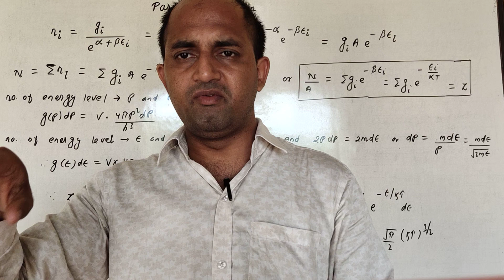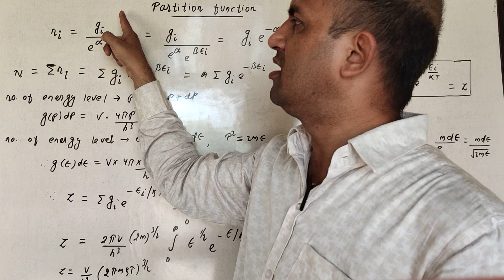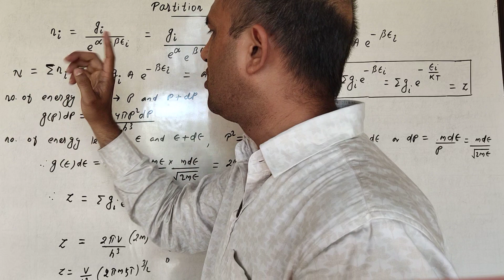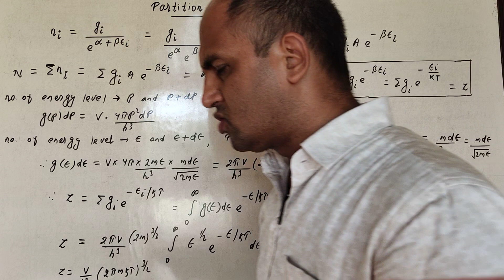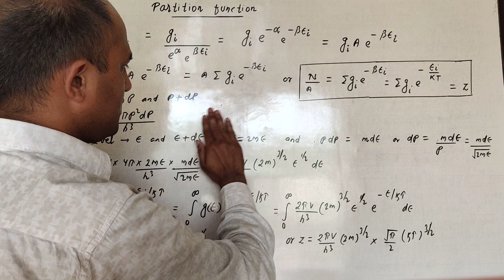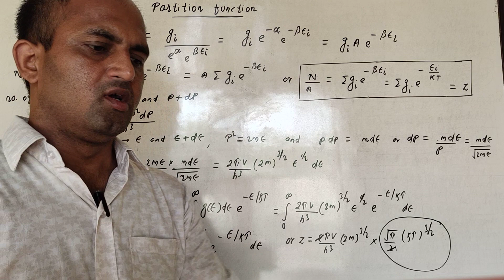7. Partition Function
Statistical Mechanics